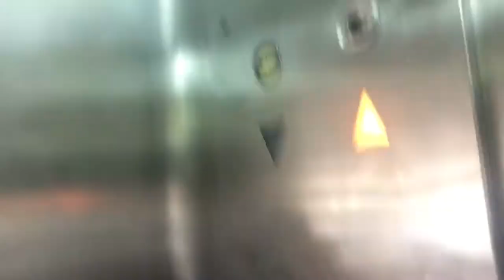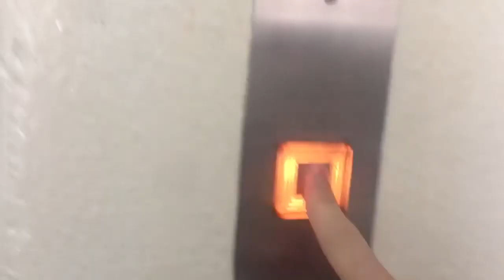RARE 1980 Mitsubishi Lift With TOUCH SENSITIVE BUTTONS❗️Blk 8 Singapore General Hospital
The only easily accessible original Mitsubishi lifts in the whole of the Singapore General Hospital Complex opened in 1981. The passenger lifts in the other blocks have been upgraded to Schindler, while the cargo ones are behind locked doors.

Update: found out this block was completed in the first phase and slightly earlier than the rest. The kitchen was fitted by 1980.

Filmed 26 November 9:44am